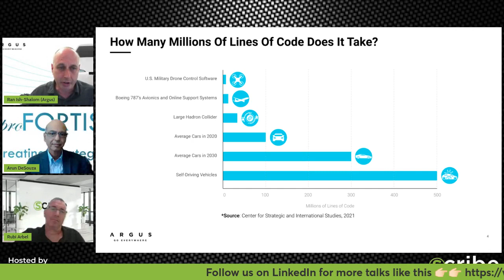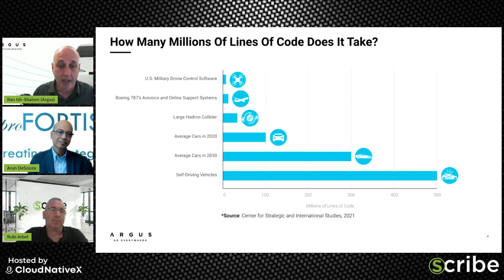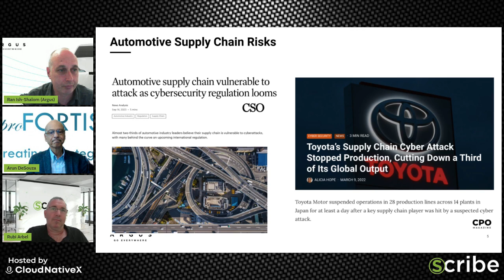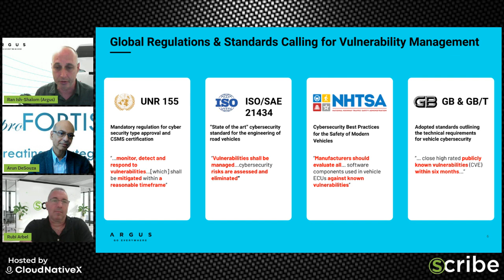Drive Success 5 SSC Compliance Strategies for the Automotive Industry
Watch industry experts Arun DeSouza (Hall of Fame CISO & Executive Advisory Board Member at Cyera), Ran I. (VP of Strategy and Product at Argus Cyber Security) and Rubi Arbel (CEO at Scribe Security) in this insightful webinar into the latest strategies and compliance standards shaping the automotive industry's SSC landscape.

Delve into critical topics including regulatory frameworks such as UNR 155/ WP29 and emerging mandates under the Biden executive order 14028, notably the NIST 800-218 (SSDF) guidelines, along with the pivotal EU Cyber Resilience Act (CRA).

This session uniquely spotlights best practices tailored for both software producers and consumers/integrators (OEMs/Tier 1 suppliers), offering actionable insights to optimize SSC processes. These industry experts forecast trends and pivotal shifts, providing invaluable foresight into the trajectory of SSC in automotive innovation and compliance.

Don’t miss this opportunity to align your strategies with the forefront of automotive SSC excellence and regulatory adherence.